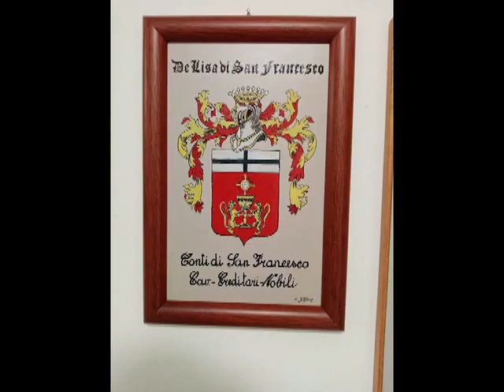Cav. Attilio De Lisa: oggi ricorre il 30° anniversario di ordinazione episcopale di Papa Francesco!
AUGURI Sua Santità Papa Francesco!
La famiglia del Conte di San Francesco Cav. don Attilio De Lisa  prega per te.
Oggi 28 giugno 2022 giorno di Sant’Attilio Soldato e Martire e Sant’Ireneo di Lione Vescovo, dal Cav. Attilio De Lisa attuale Cavaliere dell’Ordine Equestre Pontificio di San Silvestro Papa della Santa Sede – Vaticano dal 30 gennaio 2015 con a capo il Gran Maestro Papa Francesco Vescovo della Diocesi di Roma e Pontefice della Chiesa Cattolica oltre ad essere  Cavaliere al merito della Repubblica Italiana presso la Prefettura di Salerno di cui onorificenza dal 27 dicembre 2018 con il Presidente Sergio Mattarella.
Inoltre presso la diocesi di Teggiano-Policastro appartenente è attuale Referente del Vescovo alla Formazione della Cultura Sociale e al Comune di Sanza della Provincia di Salerno Regione Campania dove vive insieme ai figli Rocco e Vincenzo è Referente del Parroco presso gli Uffici diocesani (originario di San Rufo).
Infine da Cattolico Cristiano praticante che lavora come dipendente di ruolo C.P.S. Infermiere dell’ASL Salerno, la vicinanza di sempre alla Parola del Signore Gesù (Via,Verità e Vita) e della Madre Chiesa Cattolica oltre la stima alla Politica Italiana, alla Giustizia e alle Forze Armate.
Dio è la mia Forza, in Lui Confido!